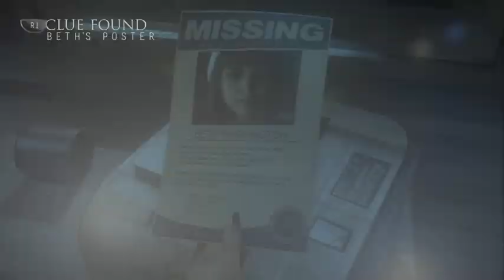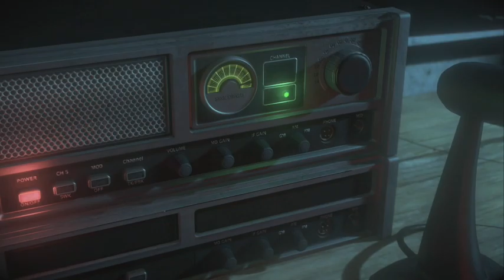Until Dawn - Matt and Emily Fire Tower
This video is about Until Dawn Matt and Emily Fire Tower